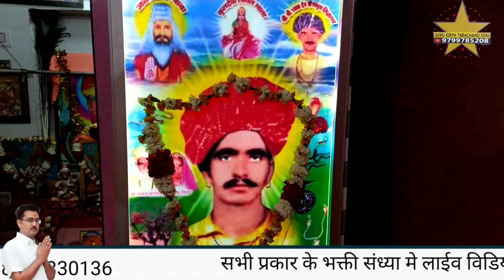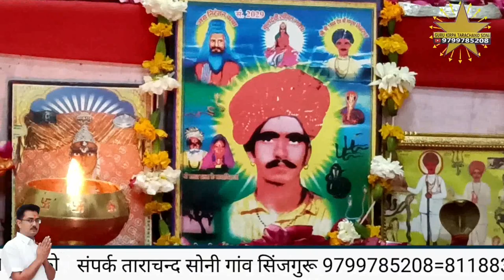धिन धिन रे धणीया रो धुणो दादा नखत बना पांडरी नाडी धाम भव्य जागरण गायक भीखाराम जाजङा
नखत बना पांडरी नाडी धाम# भव्य जागरण गायक भीखाराम जाजङा